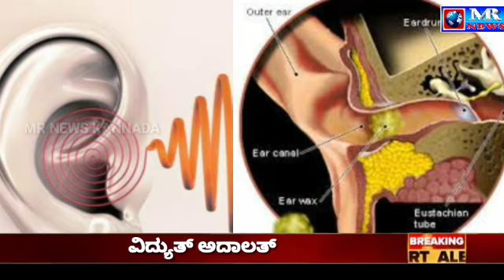*ವಿದ್ಯುತ್ ಅದಾಲತ್‌*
Video from MR NEWS kannada 24×7

ಬಾಗಲಕೋಟೆ ಜಿಲ್ಲೆಯ ರಬಕವಿ-ಬನಹಟ್ಟಿ ತಾಲೂಕಿನ ಚಿಮ್ಮಡ ಹಾಗು ಆಸಂಗಿ ಗ್ರಾಮದ ವಿದ್ಯುತ್ ಗ್ರಾಹಕರಿಗೆ ಹಾಗು ರೈತರಿಗೆ ಶನಿವಾರ ಬೆಳಿಗ್ಗೆ 10:30 ಕ್ಕೆ ಆಯಾ ಗ್ರಾಮ ಪಂಚಾಯಿತಿಗಳ ಆವರಣದಲ್ಲಿ ಉಚಿತವಾಗಿ ವಿದ್ಯುತ್ ಅದಾಲತ್ ಸಭೆ ನಡೆಸಲಾಗುವದೆಂದು ರಬಕವಿ ಹೆಸ್ಕಾಂ ಅಧಿಕಾರಿ ಎಂ.ಎಸ್. ದಢೂತಿ ಹಾಗು ಬನಹಟ್ಟಿ ಭಾಗದ ಬಿ.ಎಸ್. ಕಲಕಂಬ ತಿಳಿಸಿದ್ದಾರೆ.

 ಗ್ರಾಹಕರು ಹಾಗು ರೈತರು ಖುದ್ದಾಗಿ ಸಭೆಗೆ ಹಾಜರಾಗಿ ವಿದ್ಯುತ್‌ಗೆ ಸಂಬಂಧಿಸಿದ ಸಮಸ್ಯೆಗಳನ್ನು ಪರಿಹರಿಸಿಕೊಳ್ಳಬೇಕೆಂದು ತಿಳಿಸಿದ್ದಾರೆ.

*ಉಚಿತ ಶ್ರವಣ ತಪಾಸಣೆ*

 ಬೆಂಗಳೂರು ಮೆಡಿಕಲ್ ಕಾಲೇಜಿನ ಡಾ. ಕಾರ್ತಿಕ ಪಾಟೀಲಅವರಿಂದ ರಬಕವಿಯ ಬ್ರಹ್ಮಾನಂದ ನಗರದ ಯರಗಟ್ಟಿ ರಸ್ತೆಯಲ್ಲಿರುವ ಡಾ. ಮೇತ್ರಿಯವರ ಆರ್ಥೋಕೇರ್ ಮಲ್ಟಿಸ್ಪೇಷಾಯಿಲಿಟಿ ಆಸ್ಪತ್ರೆಯಲ್ಲಿ ರವಿವಾರ ದಿ.19 ರಂದು ಬೆಳಿಗ್ಗೆ 11 ರಿಂದ ಸಂಜೆ 4 ಗಂಟೆವರೆಗೆ ಉಚಿತ ಶ್ರವಣ ತಪಾಸಣೆ ಶಿಬಿರ ಜರುಗಲಿದೆ ಎಂದು ಡಾ. ಮೇತ್ರಿ ತಿಳಿಸಿದ್ದಾರೆ.

ವರದಿ
ಮಲ್ಲಿಕಾರ್ಜುನ ತುಂಗಳ
ಮುಖ್ಯ ವರದಿಗಾರರು
ಬಾಗಲಕೋಟೆ